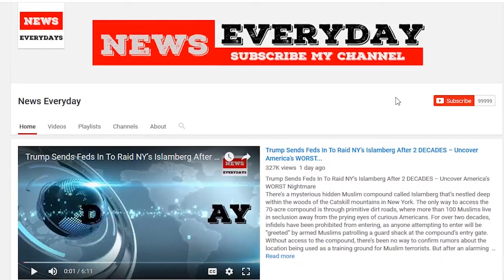Trump thanks Omarosa, "Apprentice" star escorted from White House